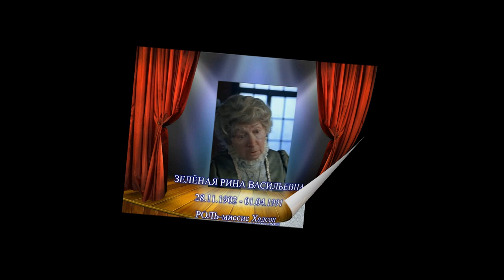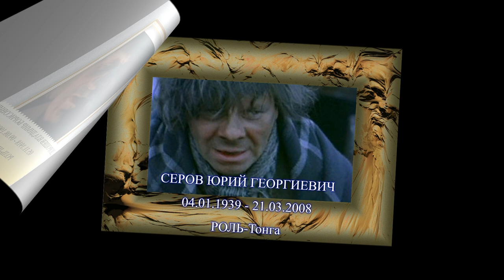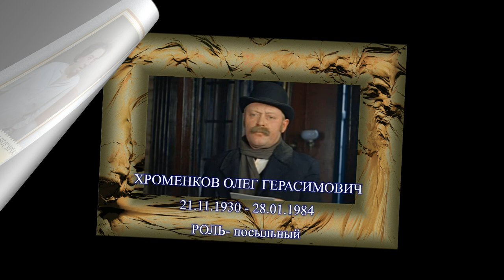Ушедшие актёры из сериала ПРИКЛЮЧЕНИЯ ШЕРЛОКА ХОЛМСА И ДОКТОРА ВАТСОНА 1979-1986